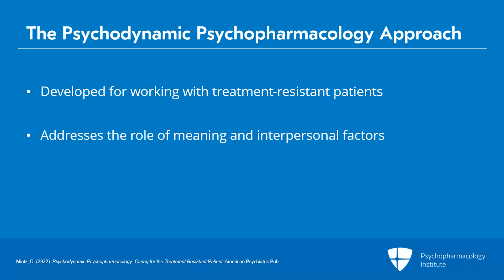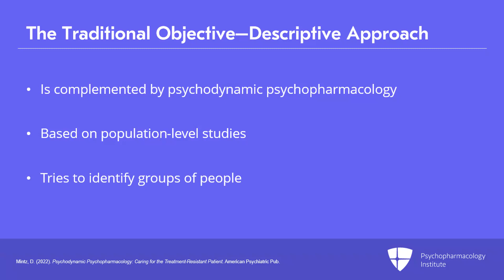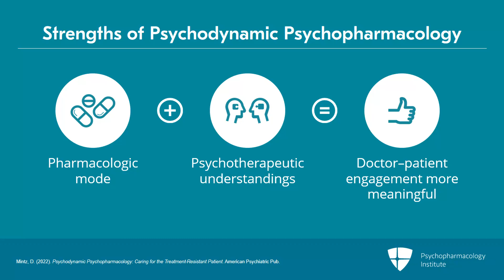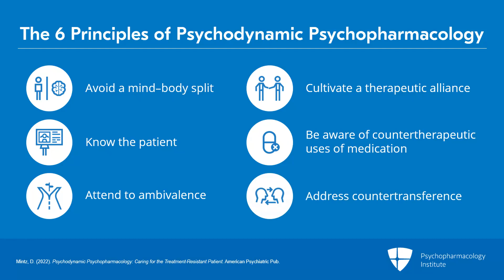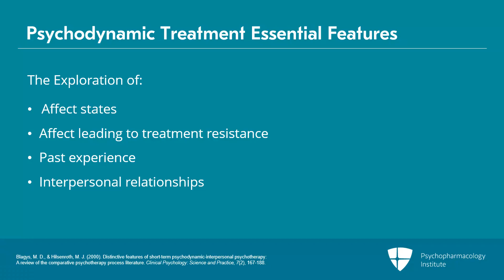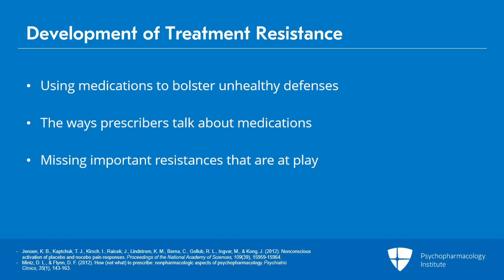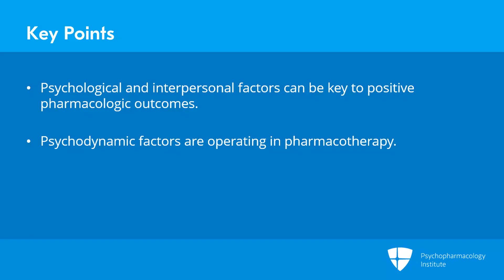A Journey Into Psychodynamic Psychopharmacology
This video serves as an introduction to psychodynamic psychopharmacology. It provides a review of the psychodynamic psychopharmacology approach and the traditional objective–descriptive approach. It also delves into the strengths of psychodynamic psychopharmacology and its 6 guiding principles. Finally, it describes the psychological and psychosocial factors that contribute to the development of treatment resistance.

This is an excerpt from a video lecture.